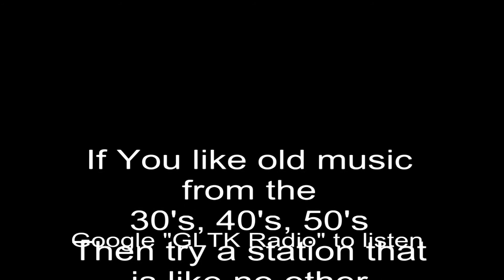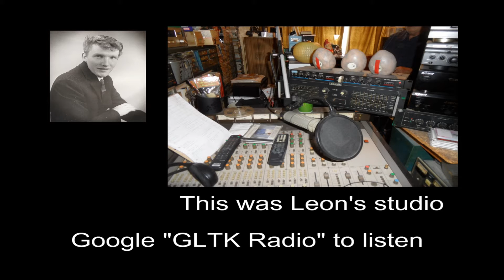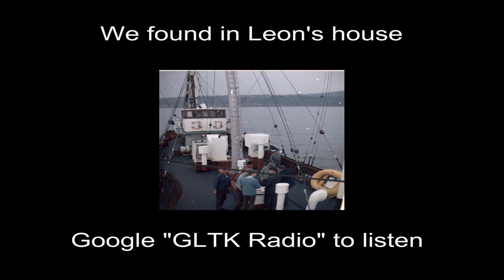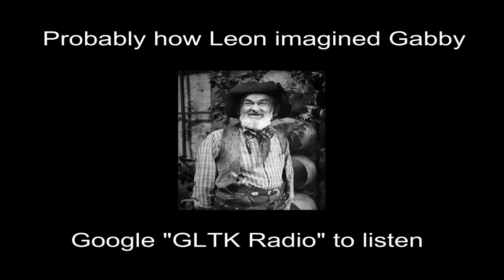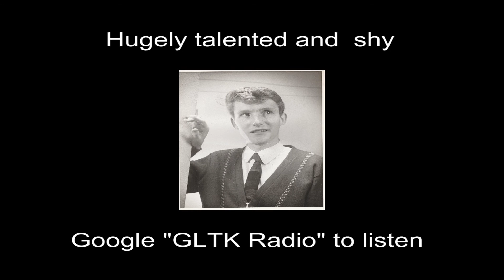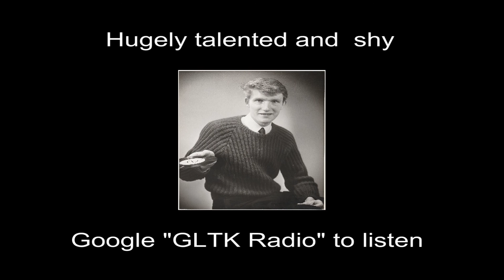GLTK Radio - The Leon Tipler Station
When Leon Tipler passed away he left hundreds of radio shows he had created over 50 years including show on Radio 270 and shows on his invented radio station GLTK - some with Clifford T Ward doing many of the voices. We Play non stop GLTK and Leon Tipler shows on our online radio station. Special thanks to Julie who made this all possible.

Provided by Steve England